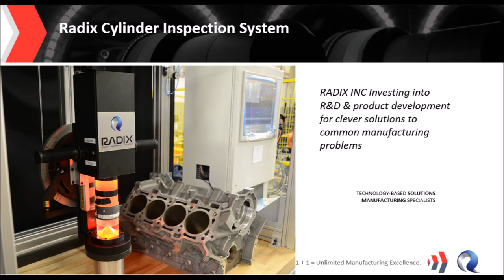Vidi Cylinder Coating Inspection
Vision station for manual inspection of cylinder bores for costing and machining imperfections.